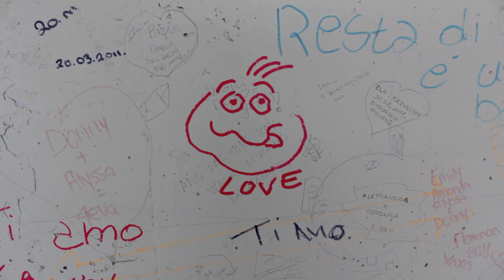Rouge In Love - Lover's Lane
A stroll down Cinque Terra's Lover's Lane (Via Dell'Amore) in Italy.

Music composed by George Shaw (from Michelle Phan's Rouge In Love)